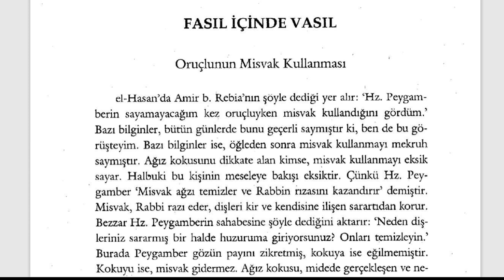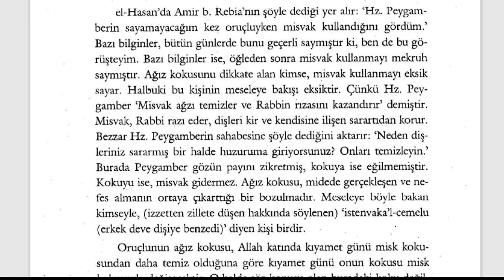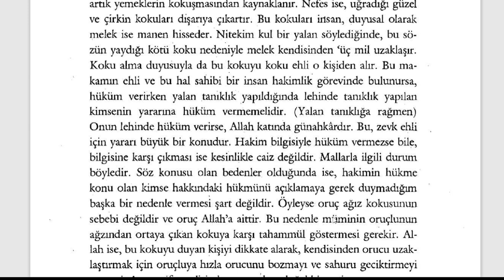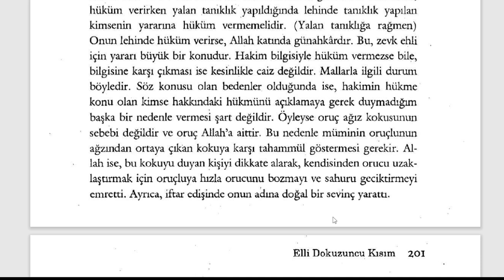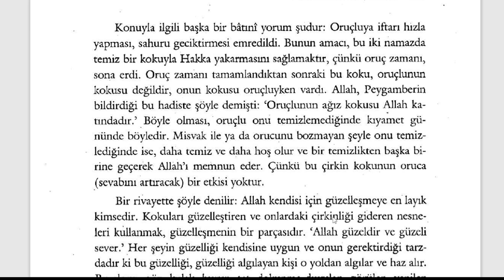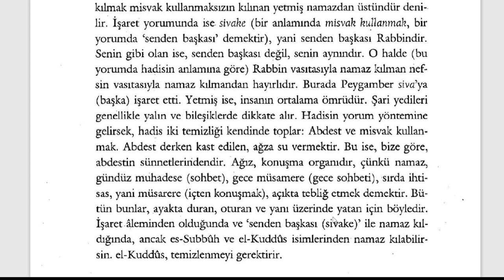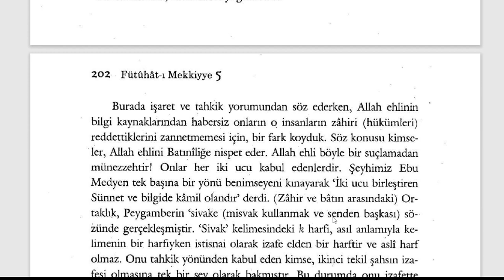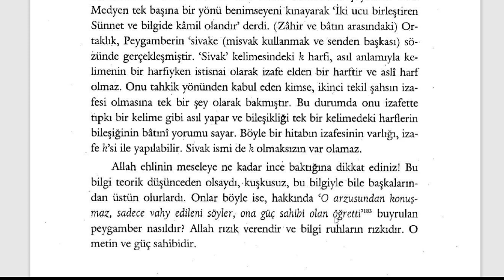Oruçlunun Misvak Kullanması - Fütuhât-ı Mekkiyye (9. Sifr 59. Kısım) - 11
Orucun Sırları

🕘Okunan Yerler:

Oruçlunun Misvak Kullanması

Fütuhât-ı Mekkiyye Sesli Kitap (Tamamı)